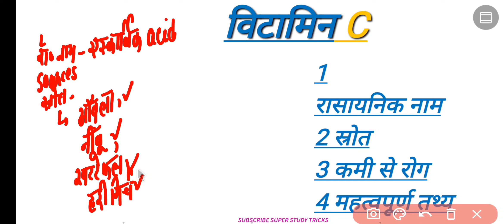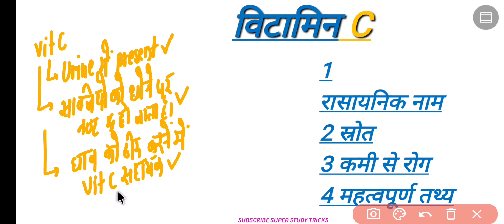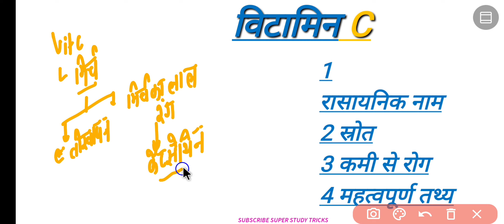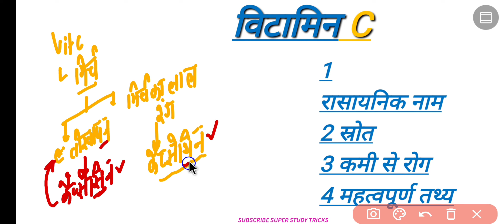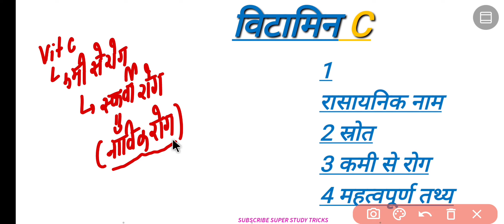vitamin c🥇 | part 7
gk
science class
general science
science classes
ssc cpo science
ssc cpo science classes
ssc cpo science questions
cgl science
cgl science classes
cgl science questions
ssc science
विटामिन का नाम और रासायनिक नाम
science vitamin short trick
vitamin ko tricks se yaad karne
vitamin k rasayanik naam
vitamin short trick
science syllabus for ssc cgl
cgl science questions 2022
cgl science lectures in hindi
up pet science class
upsssc pet science syllabus
upsssc pet science 2022
upsssc pet science class 2022
upsssc pet science classes
up pet syllabus 2022